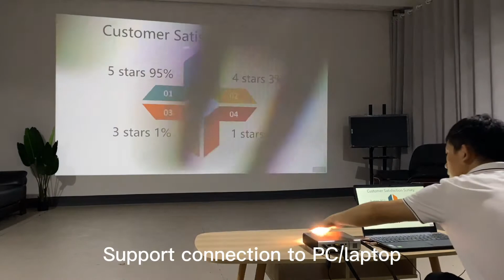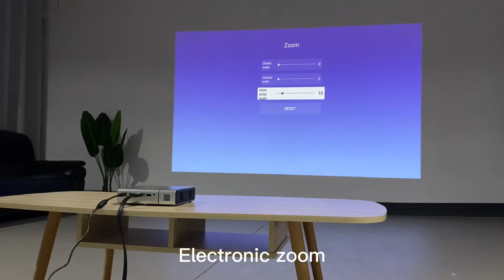BYINTEK U50 Pro Mini proiettore 1080p Nativo 3D 4K Android Wifi projector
Collegamento di acquisto ufficiale del proiettore Byinek:
Collegamento di acquisto locale in Italia:
Compra local en España：